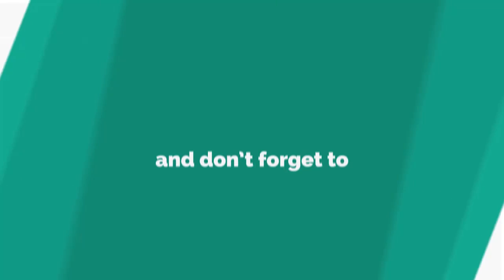Celebrity Big Brother's Natalie Nunn and Gabby Allen dragged into blazing 'race row'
CELEBRITY Big Brother's Natalie Nunn and Gabby Allen are set for a major clash tomorrow night.